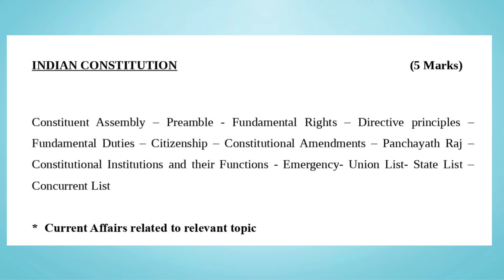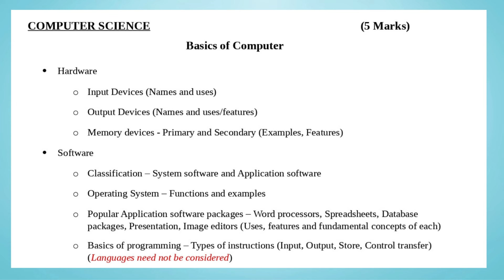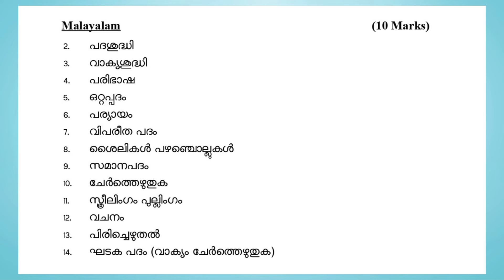ASSISTANT MANAGER KERALA STATE CO-OPERATIVE BANK LIMITED | EXAM DATE | EXAM SYLLABUS | VACANCIES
assistant manager kerala state co-operative bank limited,
kerala state co-operative bank limited assistant manager,
deputy manager kerala state cooperative agriculture and rural development bank,
deputy general manager kerala state cooperative bank,
central cooperative bank and state cooperative bank